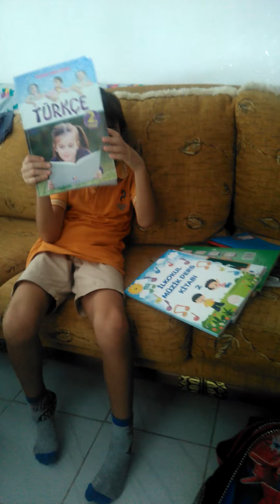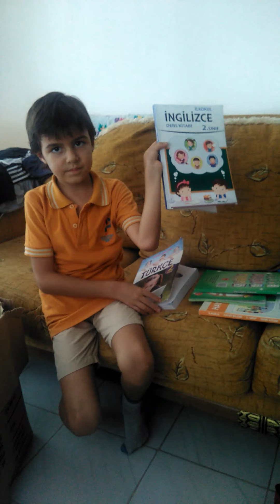İkinci sınıf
Yiğit ile ilk video çekimini geçen sene yaptık. Şimdi ikinci sınıf. Hedeflerini, hayallerini,derslerini, arkadaşlarını ve pandemiyi konuştuk. Üçüncü video
 seneye.